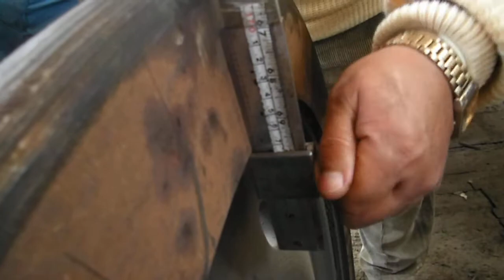شرح ومعاينة عجل الوحدات المتحركة (العربات) - 1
شرح ومعاينة
عجل الوحدات المتحركة
(العربات)
شرح
كبير فنيين / عصام نبيه

أَشْهَدُ أَنّ لَّا إِلَٰهَ إِلَّإ الله وأَشْهَدُ ان محمداً رسول الله